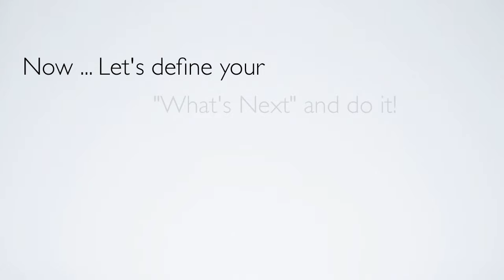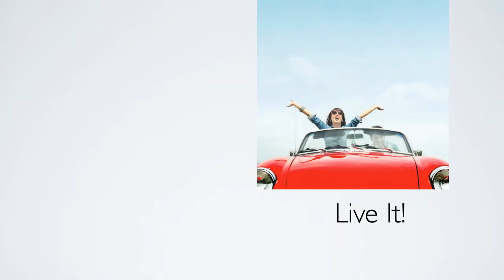Why Storytelling Matters - VisionOfSuccess.TV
What is your story? Why does it matter when building your Big Idea into a business? Lori discusses why storytelling is our future in this episode of VisionOfSuccess.tv